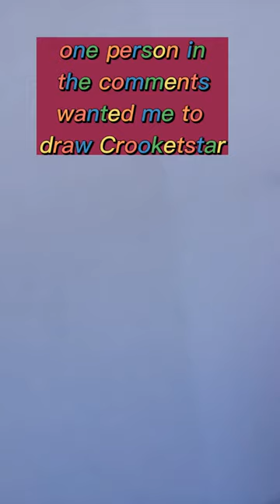warriors cats edit! // Drawing Crooketstar //